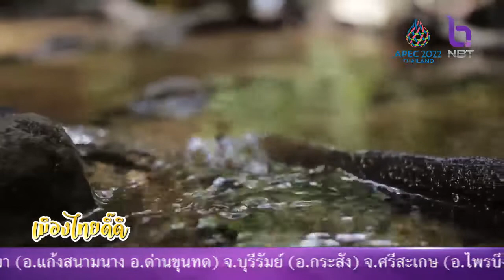เมืองไทย ดี๊ดี 29 ก.ย. 65